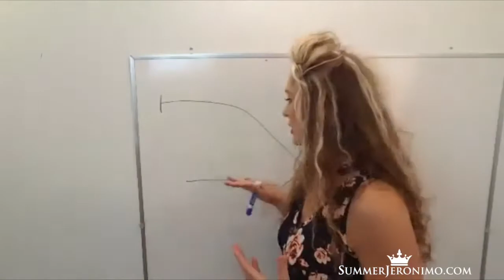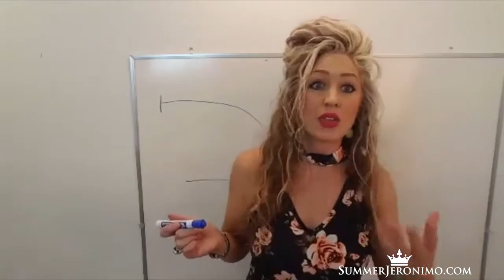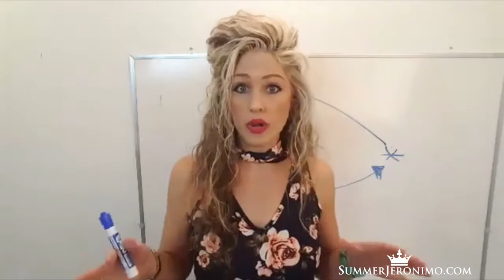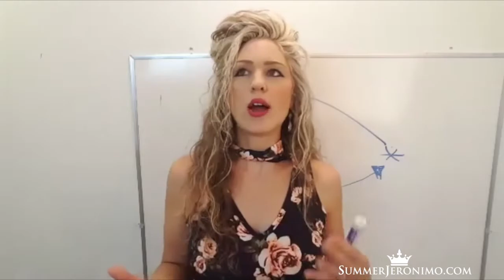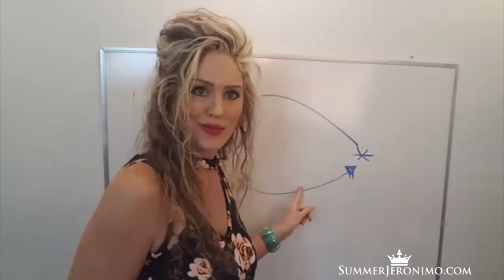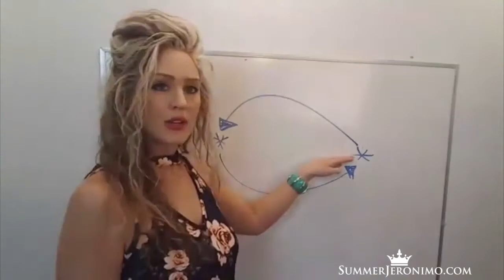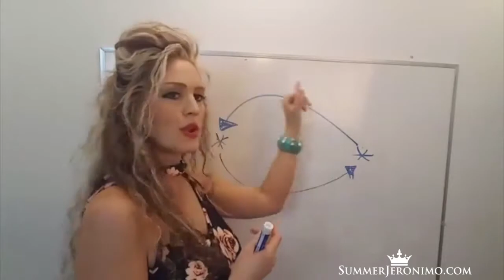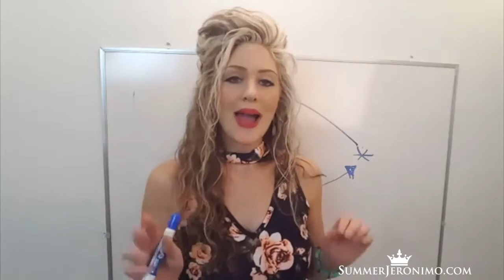How to Make Your Business Grow FASTER!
Do You Wish Your Business Would Grow Faster?
I think that is those are the those are the hopes of every Network Marketer out there! LOL! So what are the areas that you’re struggling with that might be holding you back? Is it prospecting, presenting, overcoming objection, time management, leading a team? There are so many different things that you have to pick up a skills to be successful in our business. So How Do We Expedite the Process?
Watch to get the scoop! Also for the Full Blog Visit SummerJeronimo.com/371

GET YOUR BONUSES
Here is the 5 Step Close that has Helped Me Personally Sponsor Hundreds of People to my Team! SummerJeronimo.com/Closing

This is what I did DAILY to Build a Team of Over 50,000 Distributors! SummerJeronimo.com/daily

If this video was helpful -- Like Or Share!
Also drop a comment to let me know what you learned or if you have a topic you would like to here more about!

Who Is Summer Jeronimo?
- Summer Jeronimo is a sought after leader that has been featured numerous times in Success From Home Magazine, the Master Mind Event and on MLM Nation Pod Cast.

- She helped create the first ever Company Specific Course for Network Marketing with John Maxwell.

- Built a Network Marketing Organization of over 48,000 distributors that has produced over 56 Million in Volume

- Helped over 24 Families Earn Six Figures Plus

- And has shared the stage with top Leaders such as John Maxwell, Randy Gage, Sarah Robbins and more…

Are you looking for a way to make things go faster? Check out SummerJeronimo.com for Free Network Marketing Tips & Training